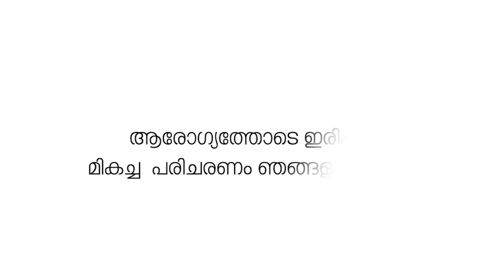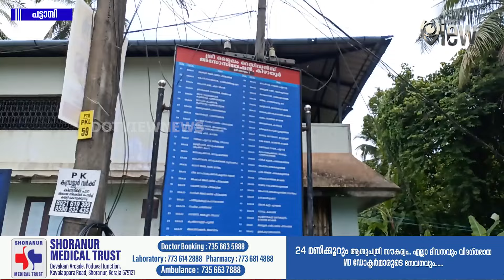പട്ടാമ്പി കിഴായൂർ ആയുധങ്ങളുമായി വിലസുന്ന മോഷ്ടാക്കൾ. മോഷ്ടാക്കളുടെ ദൃശ്യങ്ങൾ ലഭിച്ചു.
പട്ടാമ്പി കിഴായൂർ ആയുധങ്ങളുമായി വിലസുന്ന മോഷ്ടാക്കൾ. പെട്രോളിംഗ് നടത്തുന്ന പോലീസ് ജീപ്പിനു മുന്നിലൂടെ ഓടുന്ന മോഷ്ടാക്കളുടെ ദൃശ്യങ്ങൾ ലഭിച്ചു.